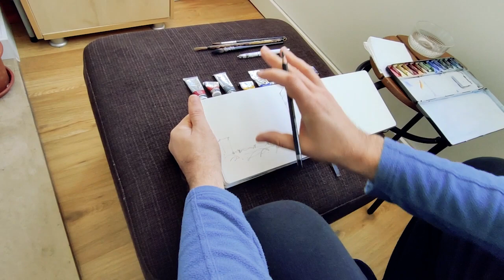USkPortugal QuarentenaDesenhada - Workshop com Pedro Loureiro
Os Urban Sketchers Portugal lançaram o desafio QuarentenaDesenhada, que propõe temas para desenhar em casa e animar o recolhimento doméstico de combate ao COVID-19.

O meu contributo é esta oficina virtual - Web Oficina - sobre um tema que está quase sempre presente nos desenhos dos urban sketchers, e que não nos falta, se espreitarmos pela janela - o céu!

Proponho aos Urban Sketchers Portugal desenharem quatro céus diferentes ao longo do dia: um matinal, um de tarde, um por do sol, e um noturno. No video, revelo os materiais e técnicas que costumo usar para pintar os meus céus, e faço uma demo da pintura de cada fase do céu. Sigam os conselhos ou usem as vossas próprias técnicas e aproveitem para desgrudar dos ecrãs e contemplar a beleza da abobada celeste!